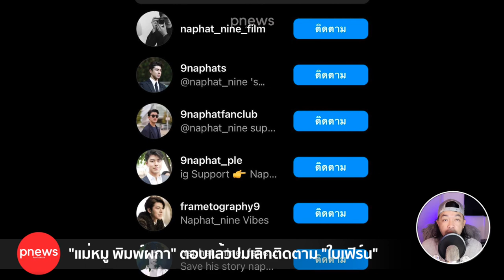ห้องข่าวพีนิวส์ | "แม่หมู พิมพ์ผกา" ตอบแล้วปมเลิกติดตาม IG "ใบเฟิร์น"